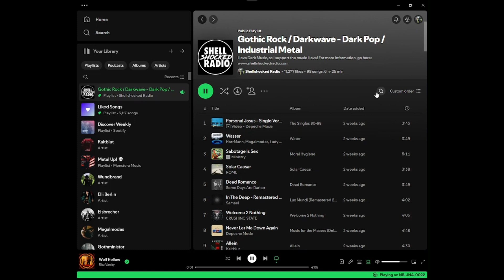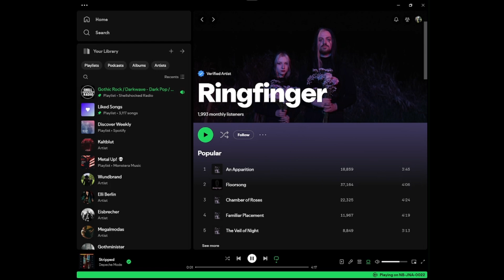Shellshocked Radio Recommendations - Ringfinger - An Apparition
Shellshocked Radio